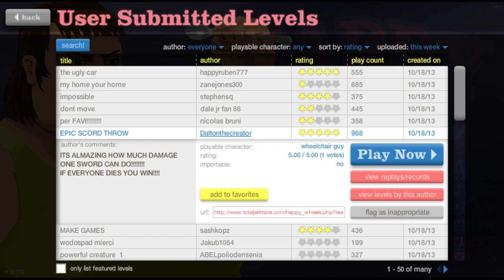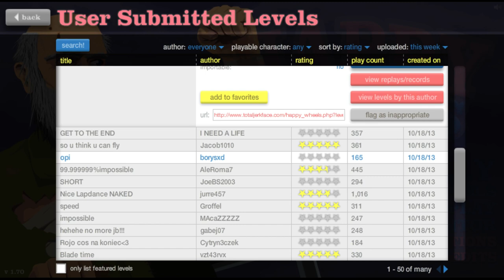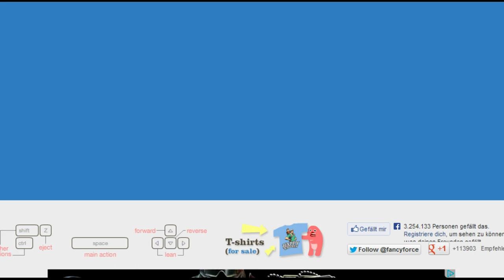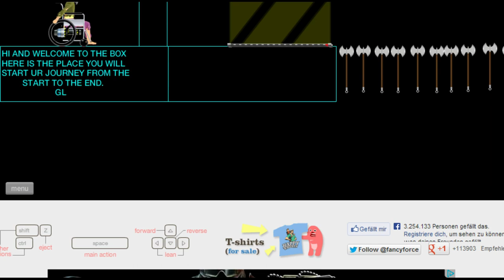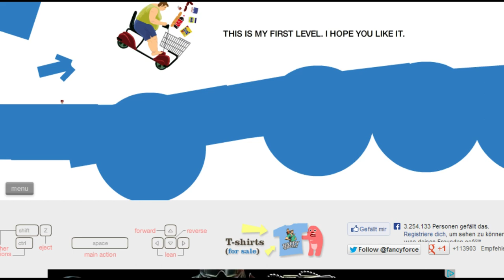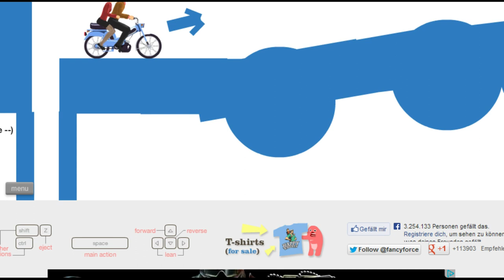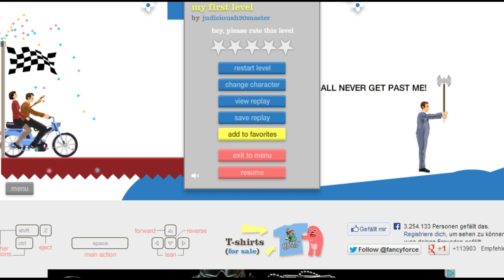Happy Wheels - ROMANTIK IN DER HÖLLE